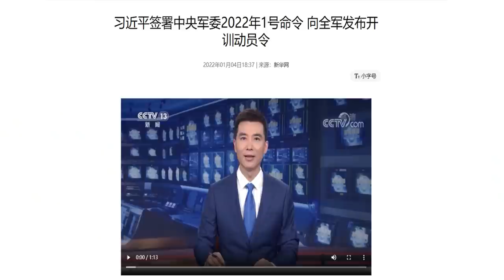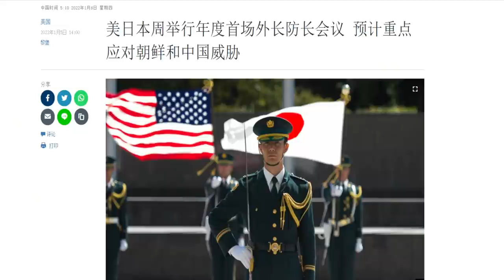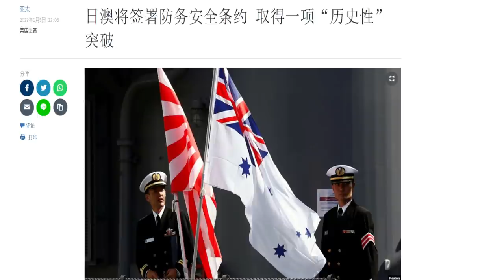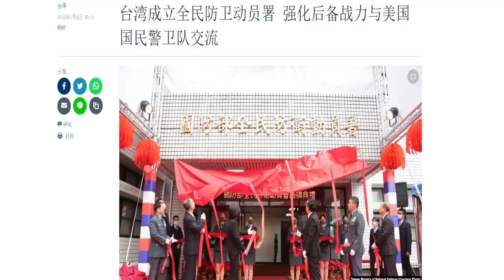多国军事压力习近平颁布军委1号动员令、澳日首次达成军事协议南北呼应对付中共、美国民警卫队将前往台湾强化合作（1/5）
澳日军事协议强化南北呼应对付共军、美日防长明日将就联合作战方案达成共识。台湾强化军力成立全民动员防卫署，全民皆兵效法以色列模式，美国民警卫队与全民动员署合作将前往台湾！